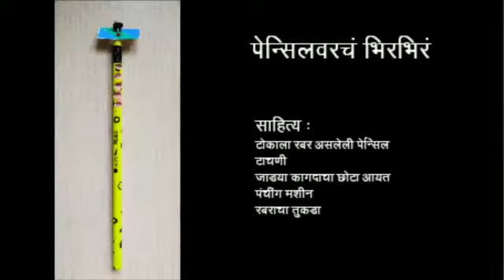Science Toy - Pencil spinner